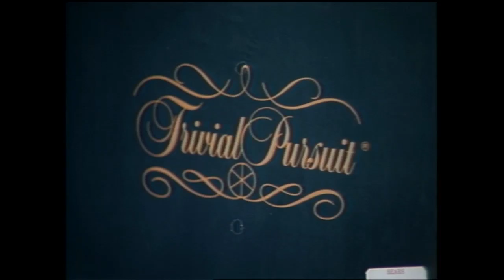1984 Christmas Toys...Transformers! Cabbage Patch Kids! Raindbow Brite!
Vintage 1984 news story on the hottest toys for Christmas 1984. Transformers! Cabbage Patch Kids! Rainbow Brite!  Oh my!